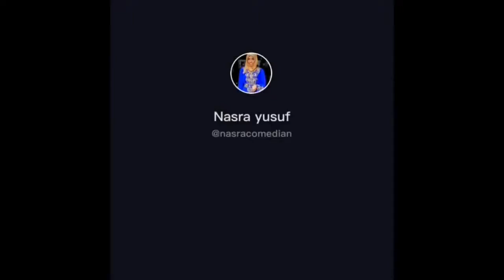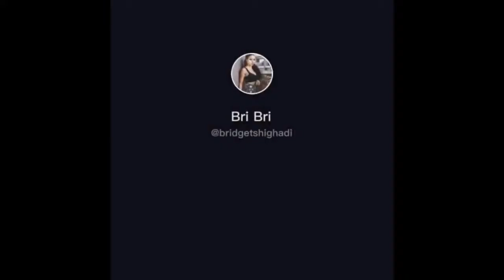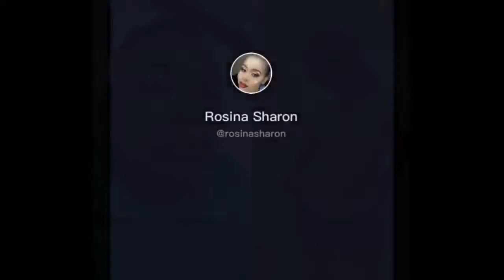Kenya Celebrity reacting to Dusuma by Meddy ft. Otile Brown